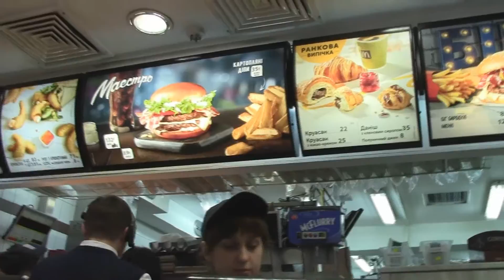Замена компрессора на дому./Попандоссс!!! сгорел компрессор